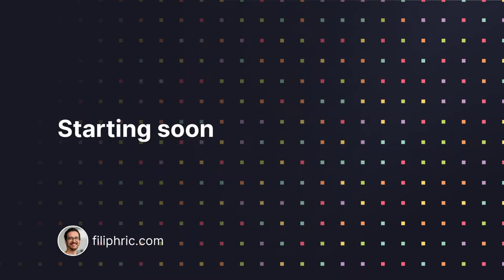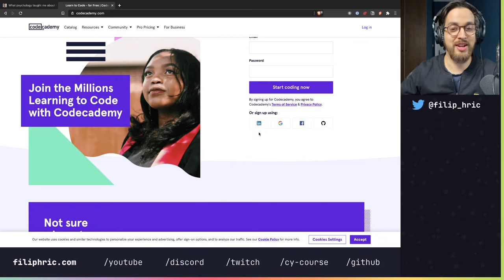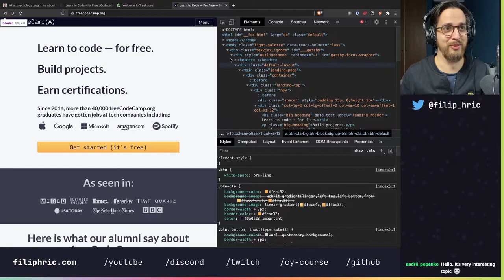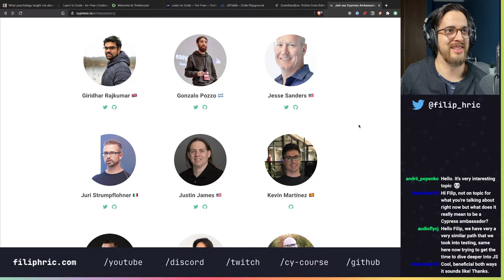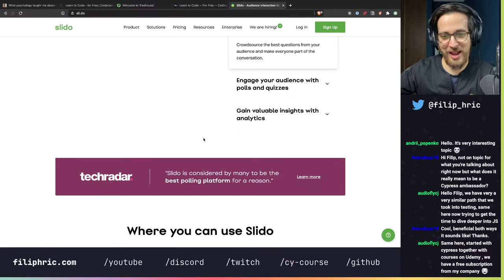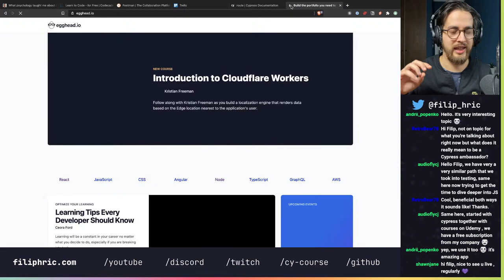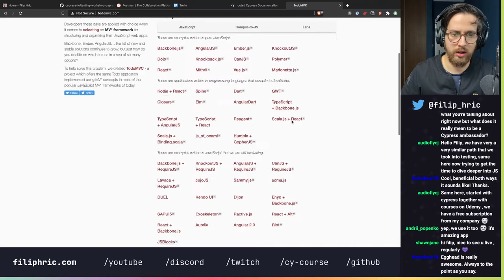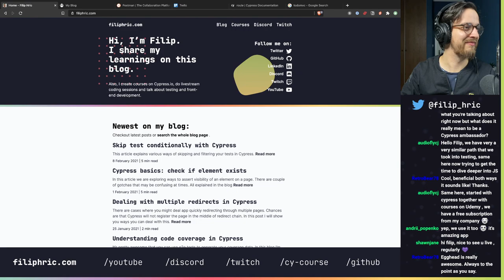How I started coding (sharing my learning path)